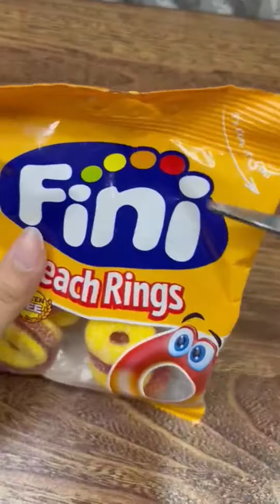milka in milk jar, kitkat chocolates, roll sticks, fini plater asmr